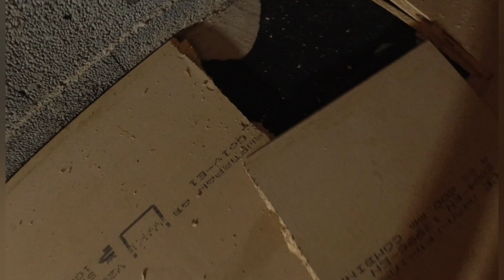Home (part 2) Youre not going to believe what we found..!!!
tiktok.                        vakopilotssystems
youtube shorts